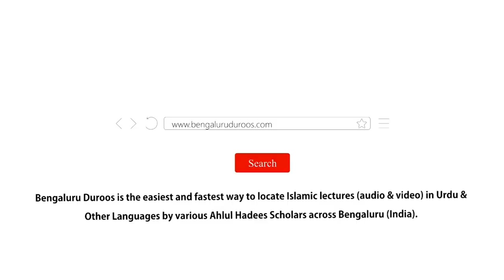Jumu'ah Khutbah | Rizq Mein Barkat Ke Asbaab by Shaykh Abdul Azeem Madani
Jumuah Khutbah dated 8th Jan 2021 by Shaykh Abdul Azeem Umari Madani @ Markazi Masjid e Ahle Hadees Badi Charminaar, Shivaji Nagar, Bengaluru, India

Topic: Rizq Mein Barkat Ke Asbaab

٠٠٠٠٠٠٠٠٠٠٠٠٠٠٠٠٠٠٠٠٠٠٠٠٠٠٠٠٠٠٠٠٠٠٠٠٠٠٠٠